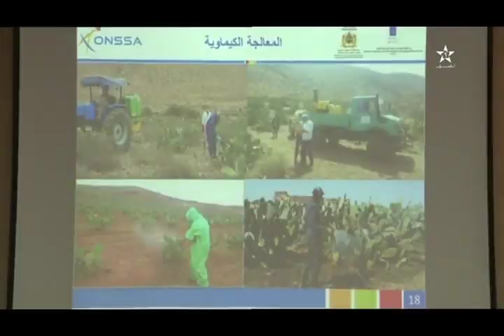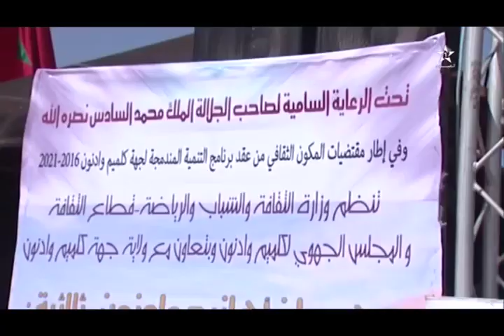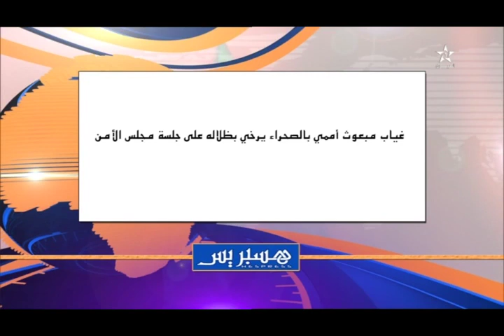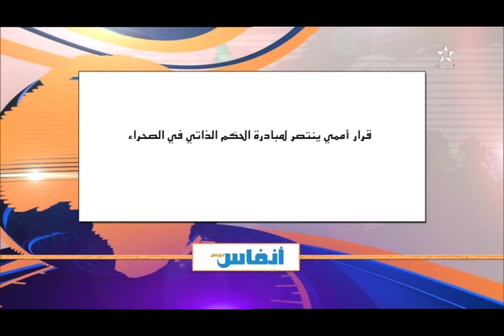نشرة اخبار قناة العيون ليوم 18/10/2019